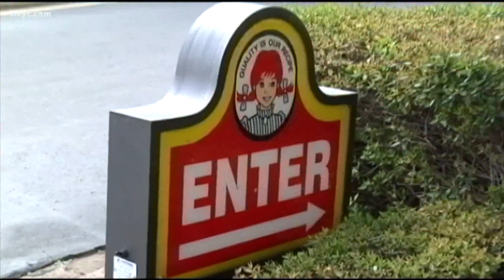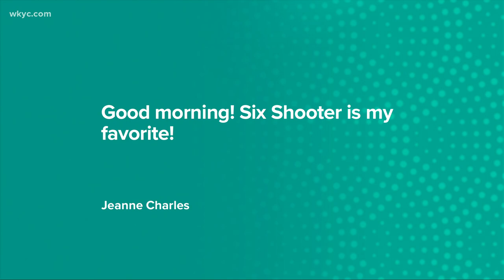National Coffee Day: The best deals & spots to grab a cup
Sept. 29, 2020: Do you love coffee? Today is the day for you! It's National Coffee Day, and we're exploring the best deals.